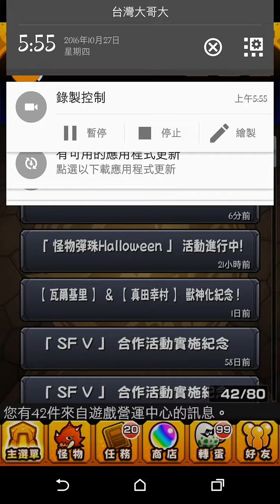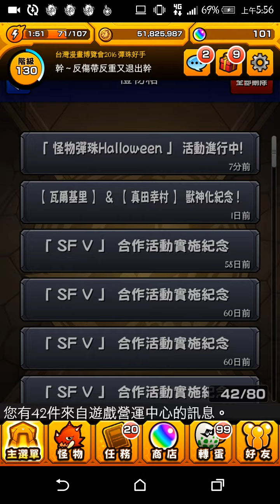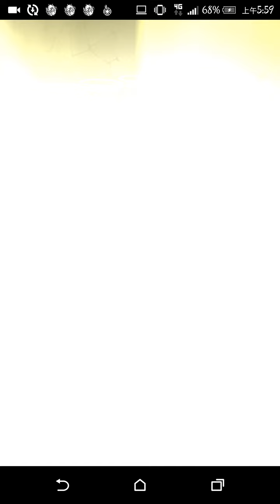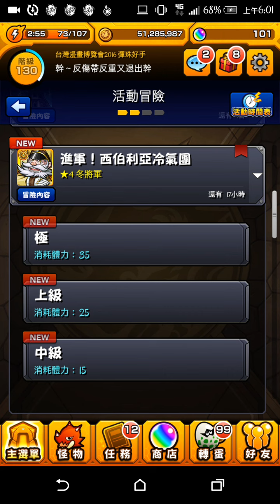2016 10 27